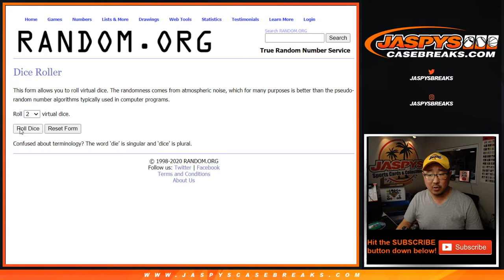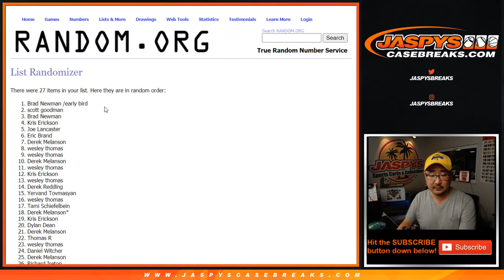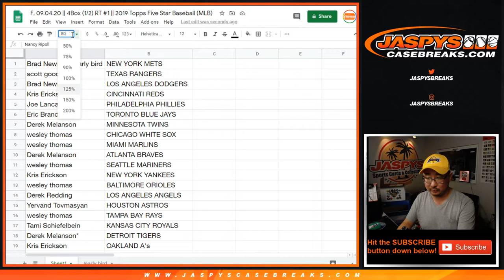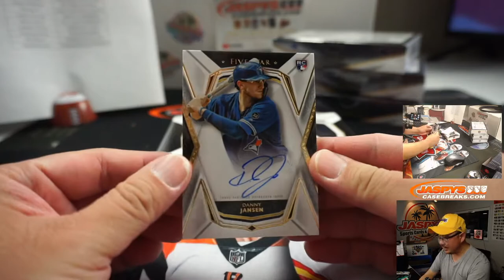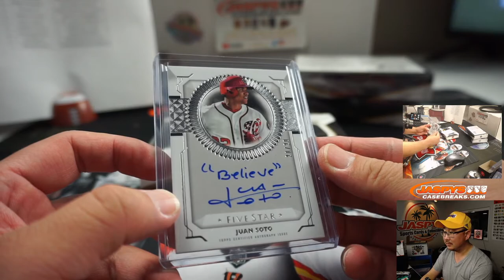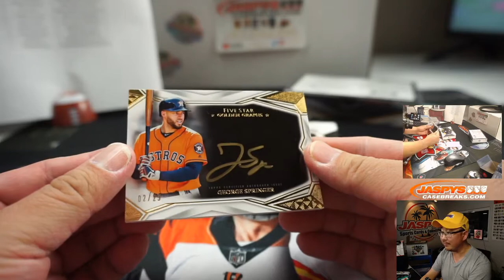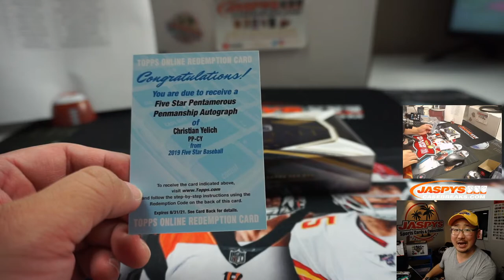F, 09.04.20 || 4Box (1/2) RT #1 || 2019 Topps Five Star Baseball (MLB)